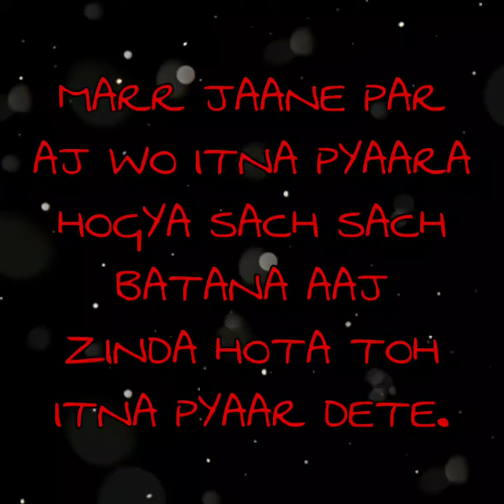Stencil portrait of Sushant Singh Rajput and Sanjana Sanghi. Small tribute to him through a painting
Ek Tha Raja ..Ek Thi Rani Dono marr gaye khatam kahaani…par yeh kahaani adhoori hai isse poora woh raja aur rani karte hai” – Sushant Singh Rajput